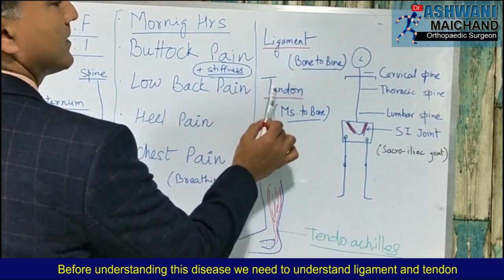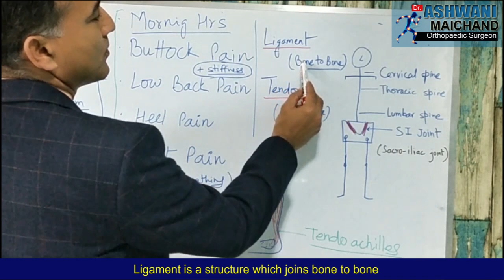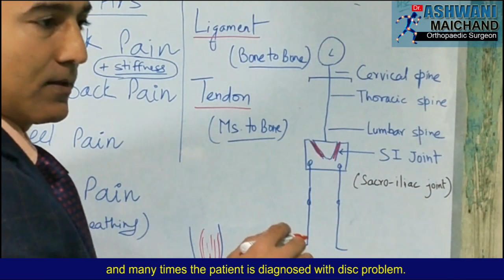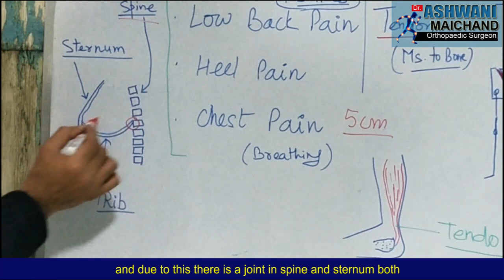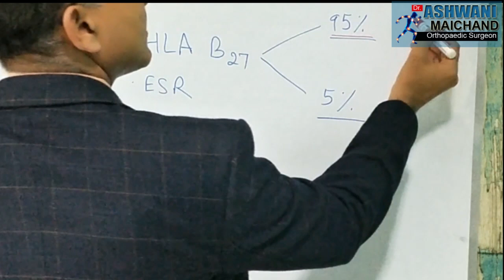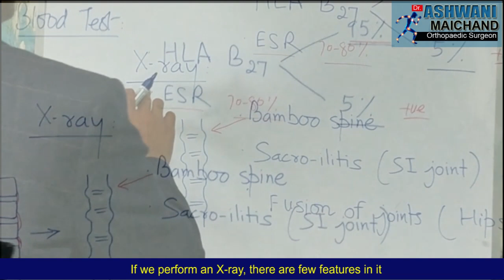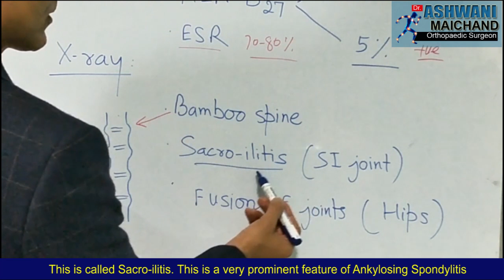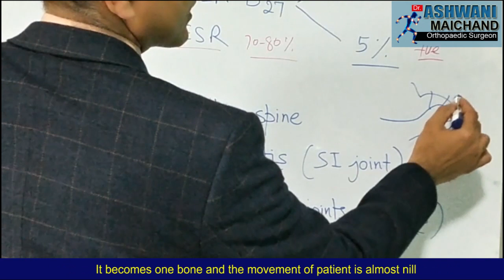Ankylosing Spondylitis Part 1 : Symptoms and Diagnosis